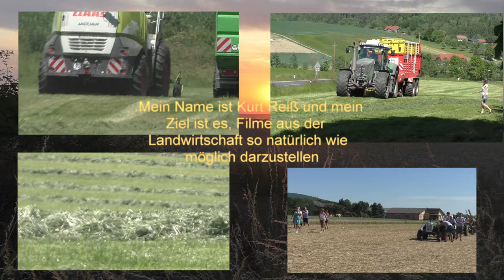Maishäckseln 2022 mit 2 John Deere Schleppern auf dem Silo beim Verteilen verdichten Silage Bio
Maishäckseln 2022 mit 2. John Deere Schleppern auf dem Silo beim Verteilen u. verdichten Silage  und Claas Jaguar 970 V8 10.Reihig IHC CASE  Puma 230 Biogas Anlage Bad Blumau Sound pur